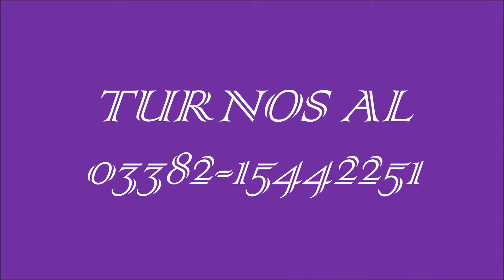AUTOESTETICA-ITALIA Y CARBALLEIRA-RUFINO-3382442251